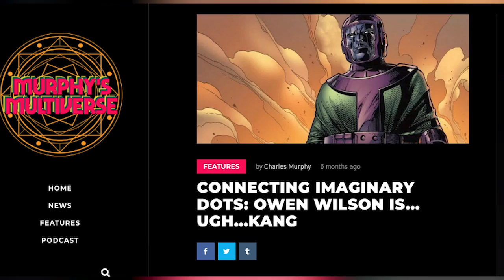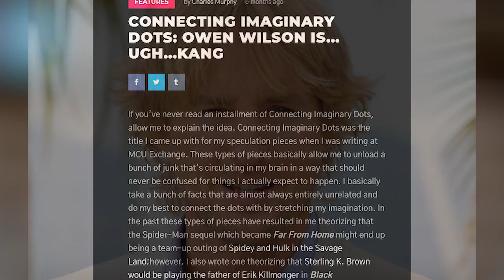¡Kang El Conquistador Será el Villano de Loki! - Marvel -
Descubre todo lo que se sabe de por qué Kang el Conquistador será el villano principal de la serie de Loki para Disney + que llegaría a comienzos de 2021 y que su producción aun esta pendiente de terminarse tras el covid 19. Algo que nos demuestra como Loki esta teniendo una interesante interacción con el actor Owen Wilson que todo parece apuntar a que él es Kang en la serie de Marvel.

¿Qué opinas de todos estos detalles sobre la serie de LOKI? Aquí un video que seguramente te interesará: 7 Cosas que Marvel Quiere que Olvides de THOR
Una historia donde explicamos por que Kang el Conquistador mediante Owen Wilson será el villano principal en la serie de Loki para Disney plus en la fase 4 de Marvel.